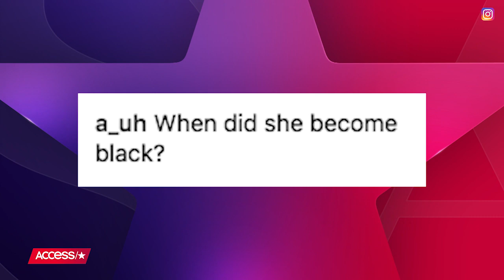Does Ariana Grande Have A Darker Complexion On New Vogue Cover?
Some fans aren't here for Ariana Grande's summer look. The pop superstar ignited an Instagram debate with her tanned complexion on ᐸa href=" target="_blank" rel="noopener"ᐳVogue'sᐸ/aᐳ August 2019 cover. While some haters even thought she looked unrecognizable, others weighed in with support for the singer's happy and healthy vibe. But, Ari herself may not have even been the real star of the show!